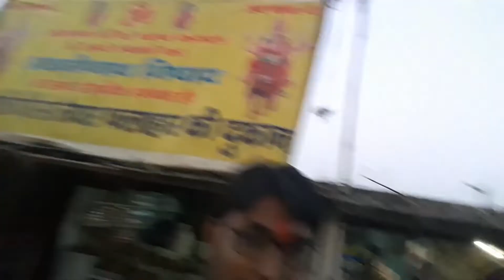Lehda Mata Mandir Vlog|माँ का मंदिर | Nikhil sahu|Full vlog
Hello friend!
                     Welcome to our and your yotube channel...In this video you will see the vlog of oyr Lehra Maa Mandir which is very old and gold temple,every we go to this temple by foot from our home the distance covered by us is 40 km by our foot travel for worship to this temple many people come from another distric and town...